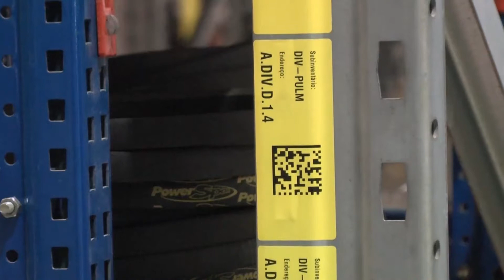Cooxupé inaugura novo centro de distribuição de insumos com 6,3 mil m²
Cooxupé inaugura novo centro de distribuição de insumos com 6,3 mil m². Investimento total da cooperativa foi de 11,9 milhões de reais.